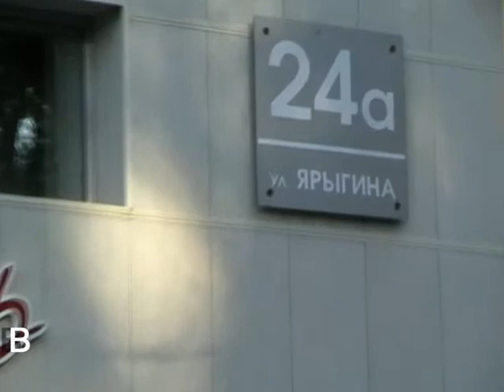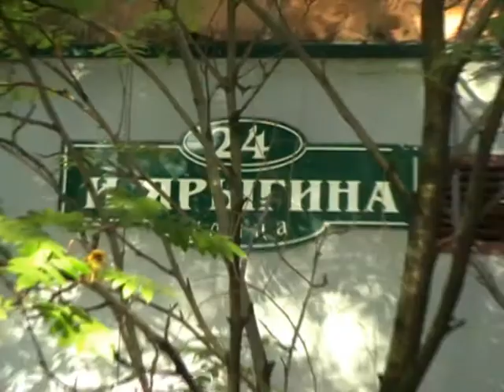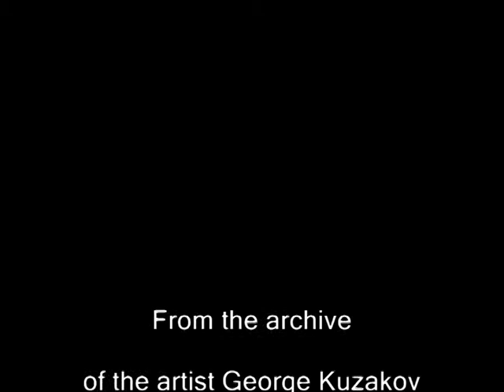дорога к КОТОФЕЮ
адрес выставки: Абакан, улица им. Ивана Ярыгина 24 а